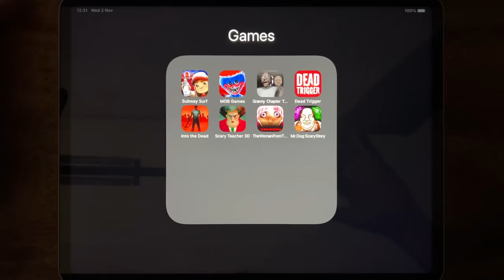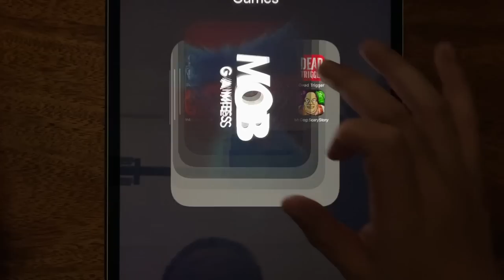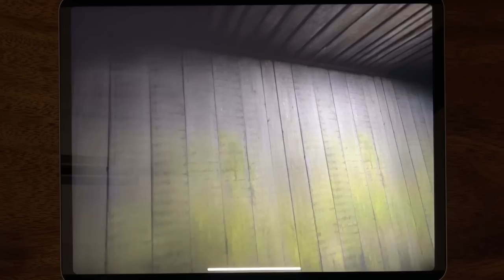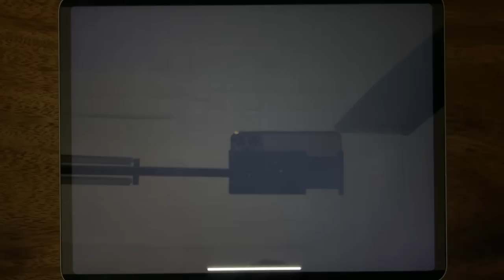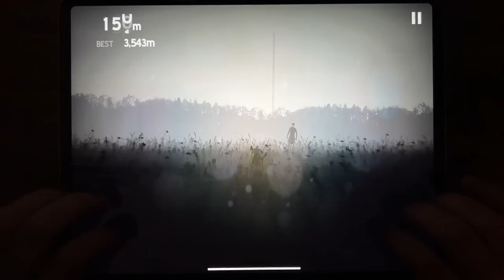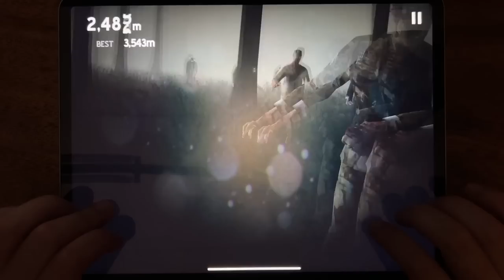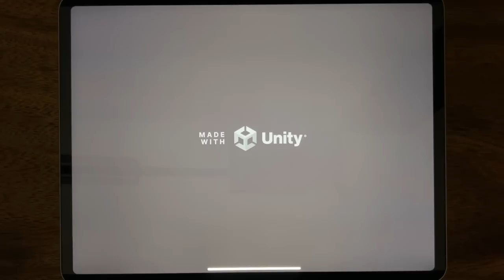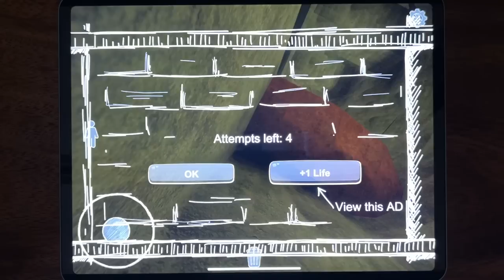Subway Surf, MOB Games, Granny Chapter Two, Dead Trigger, Into the Dead, Scary Teacher 3D....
Subway Surf, MOB Games, Granny Chapter Two, Dead Trigger, Into the Dead, Scary Teacher 3D, The Woman From Escape, Mr Dog: Scary Story